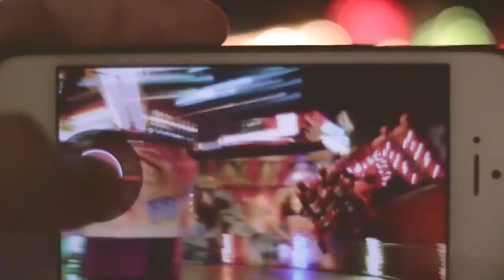Fun Fair Video Of Ferris Wheel and Many other Rides || Non-Copyrighted or Royalty free Footages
⚠️Note:-
You have full permission to modify it, edit it, or use it where ever you want to use it. You Just Need to Put The Below Note in your video description.

Video Uploading Request:-

❓ If you want me to Upload any type of Royalty-free Footage Use Upload and then type the name or category of the footage you want and I will upload in two to three days. Thanks!